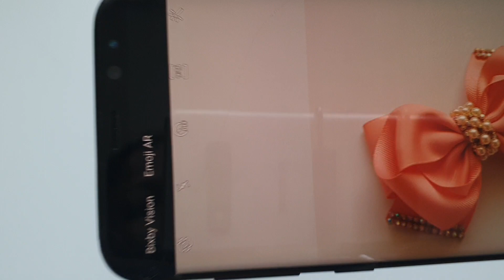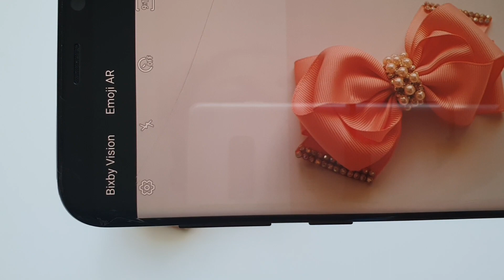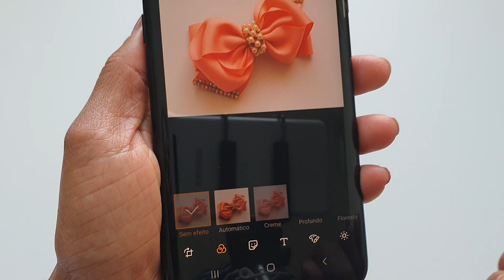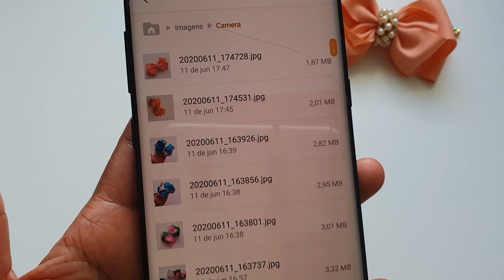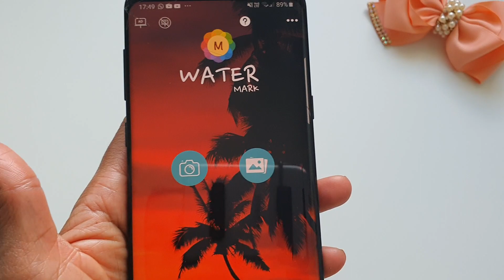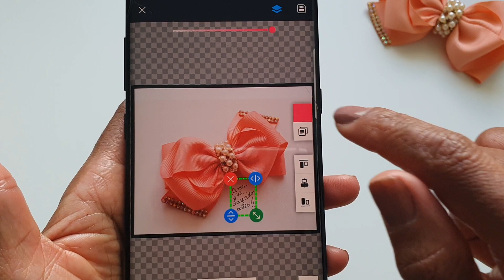Como eu clareio minhas fotos. Editar fotos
Uso meu celular mesmo pra fazer os videos e fotos e utilizo os recursos que ele mesmo oferece na ediçao das fotos.

Estou no Instagram como @artesirafazendoartes. Instale o aplicativo para seguir minhas fotos e vídeos.